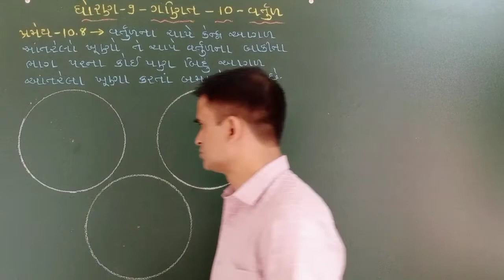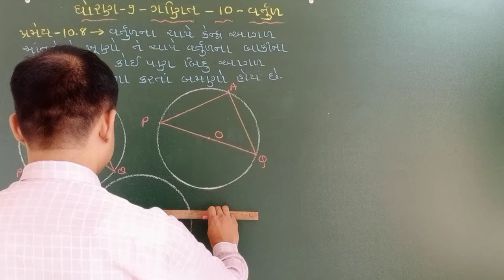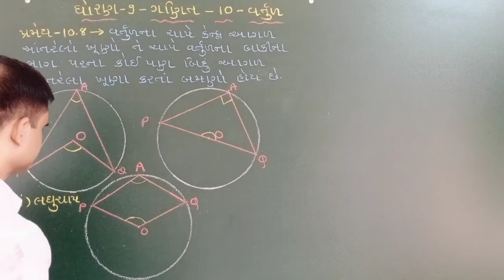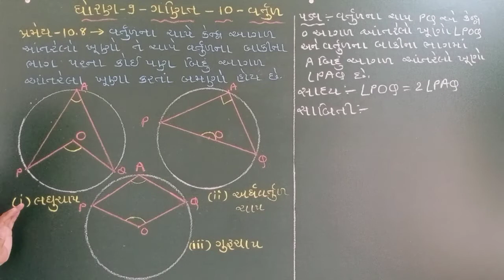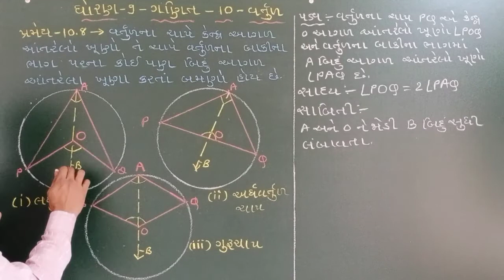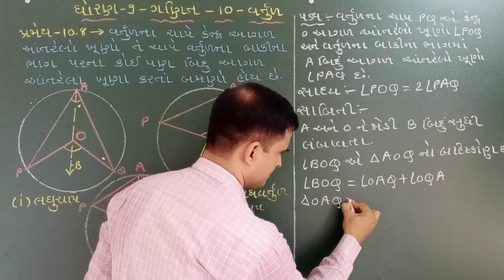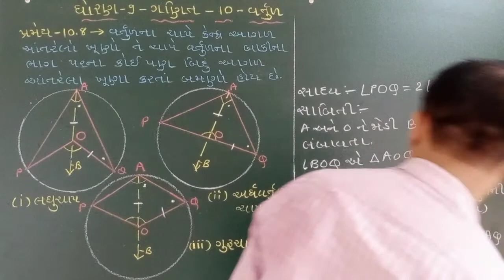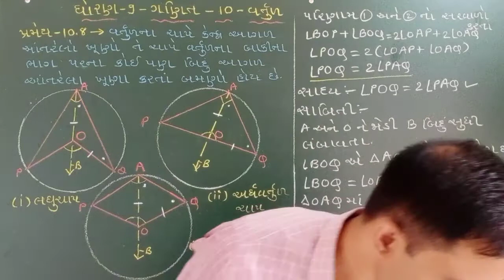October 21, 2020(1)